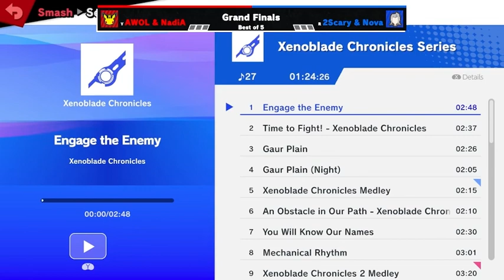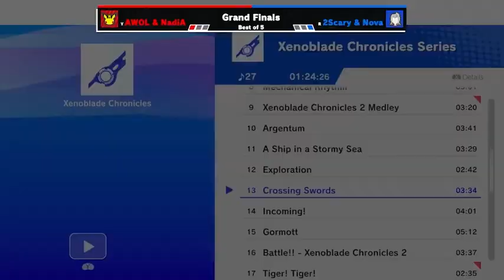AWOL & NadiA (Y) vs. 2Scary & Nova (R) - Grand Finals - Smashkatoon 60